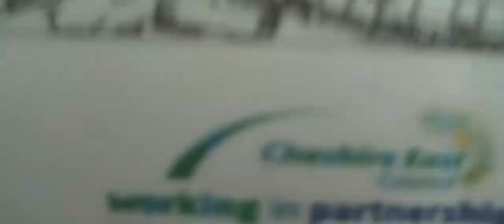strange things goin on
a friends housing estate is haunted.